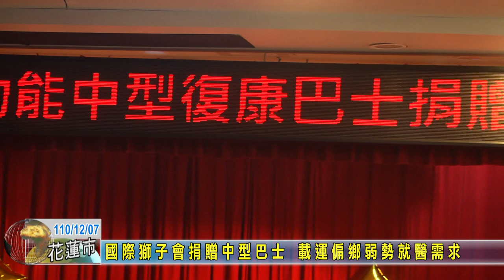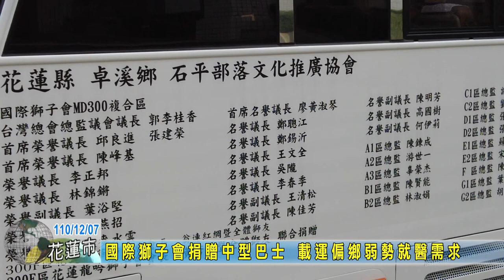20211207 10 國際獅子會捐贈中型巴士 載運偏鄉弱勢就醫需求